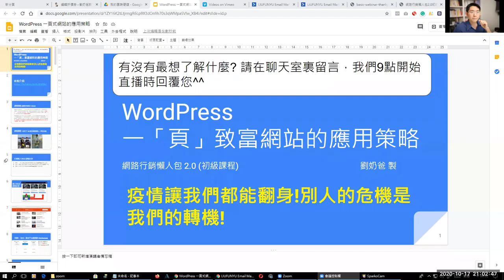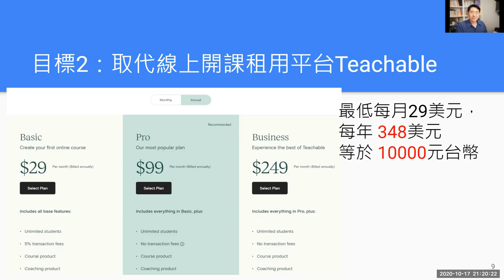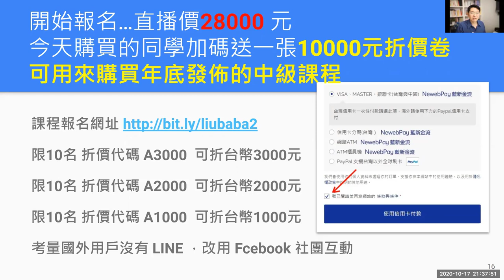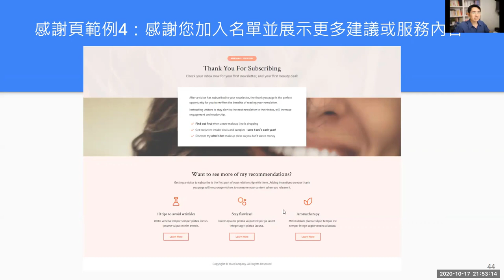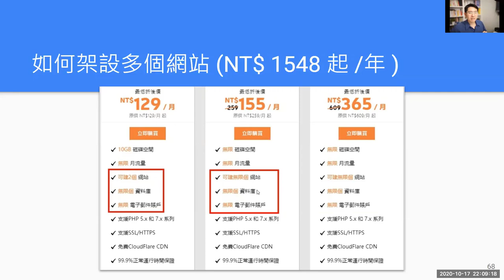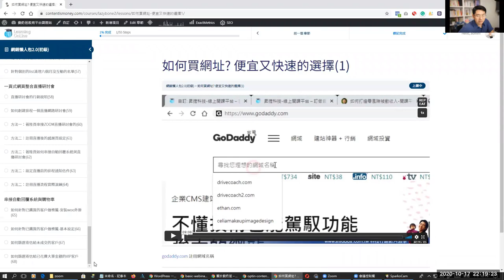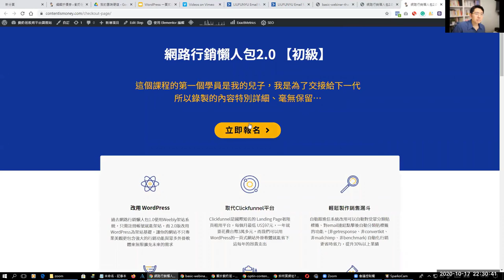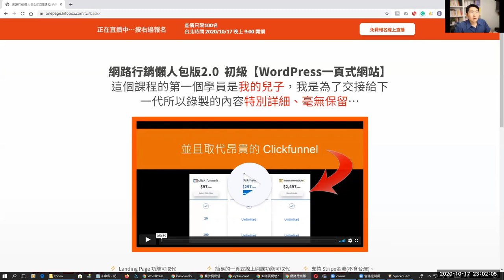網路行銷懶人包2.0教學直播初級版